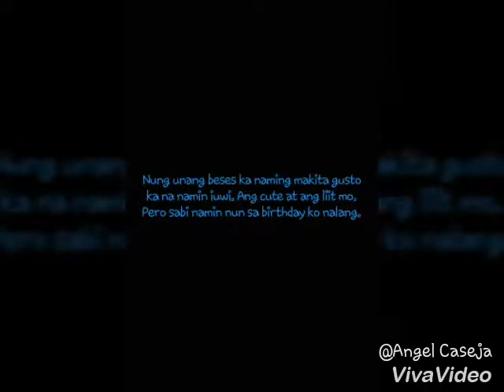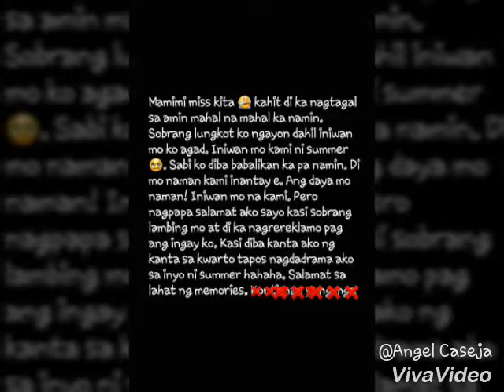You are my sunshine (Winter🐶❄)